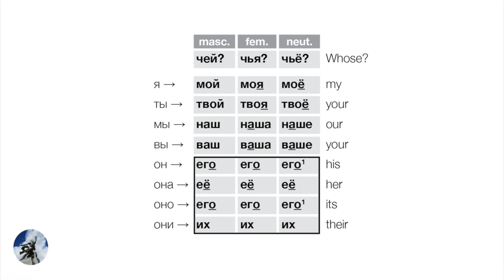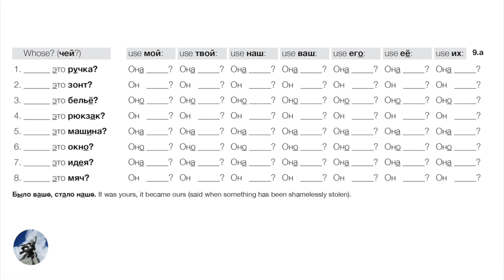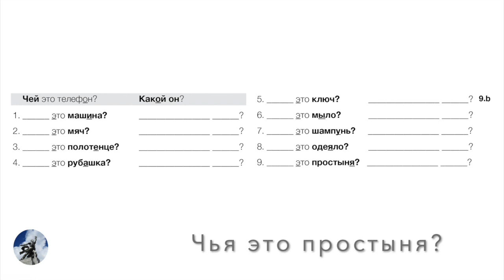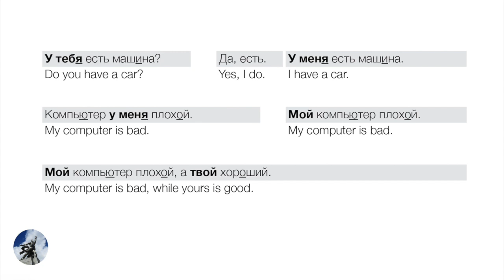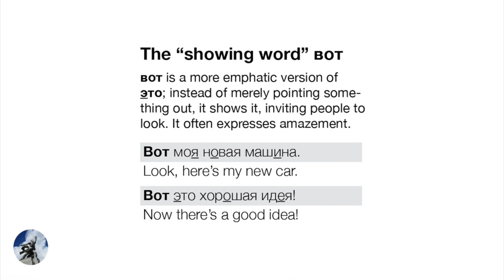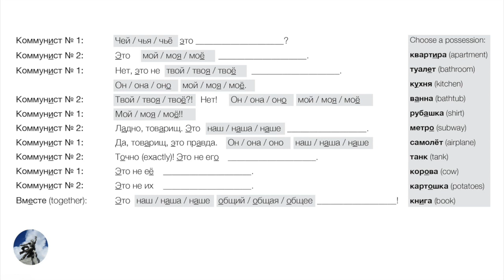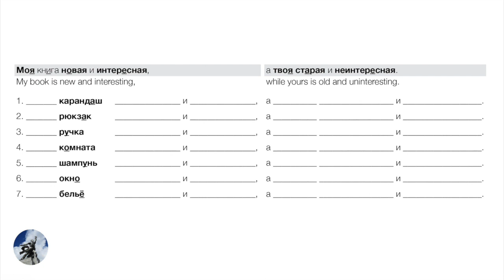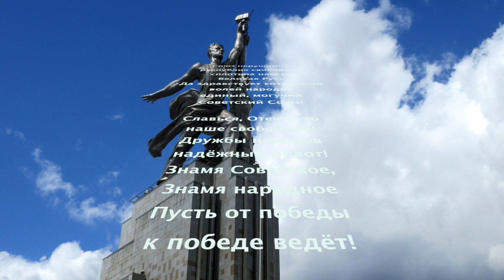Russian Possessive Pronouns (Day 9 of Russian Through Propaganda)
Today we learn some possessive pronouns (we can also call them possessive adjectives), which act as adjectives, but whose endings differ somewhat from those we've already learned.

Reading Gogol's Petersburg Tales in Russian:

Reading Crime & Punishment in Russian:

Reading Chekhov's Stories in Russian: